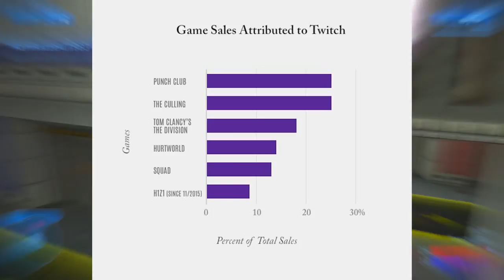Fortnite Streamer Ninja Saves Halo 6? Proof Twitch Streamers Boost Sales!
Top Fortnite streamer Ninja is huge Halo fan. People say Halo is dead and I say it's alive and kicking. We all know Ninja and Drake had a Twitch stream of epic perportions. With Halo 6 being announced soon, most likely E3 2018 Halo 6 announcement. Halo 5 is a great game and would like it to pick up popularity and the top Twitch streamer Ninja can do that! If Ninja likes Halo 6 then that would be a huge population boom to the franchise!

Fortnite Streamer Ninja Saves Halo 6? Proof Twitch Streamers Boost Sales! When Drake and Ninja play together they have record breaking twitch highlights, can they do the same for Halo 6?